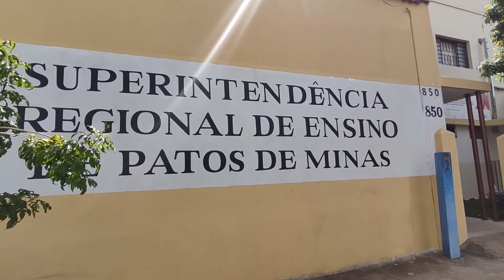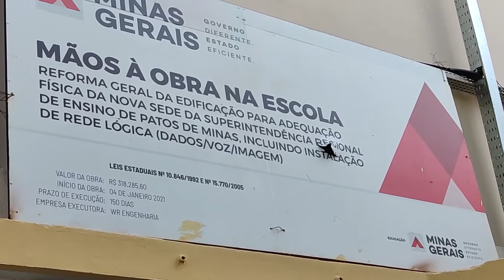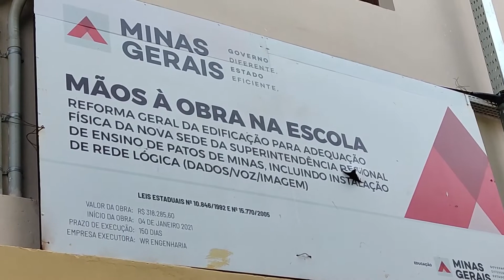Carlos Coimbra - Superintendente de Ensino